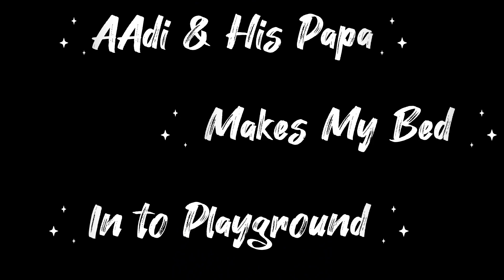My Everyday Struggle for Aadi's fooding😢|| Butter Paneer recipe😋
Mr & Mrs Roy
Ponchita Mazumder Rov & Alok Rov
Please go to Channel ABOUT and Keep in touch

Watch:
• • Defqwop - Awakeni.